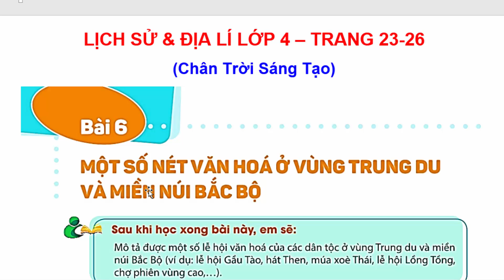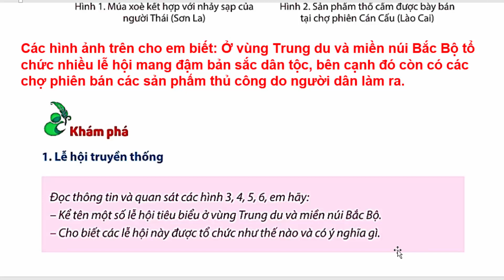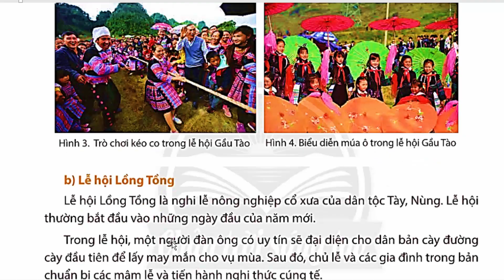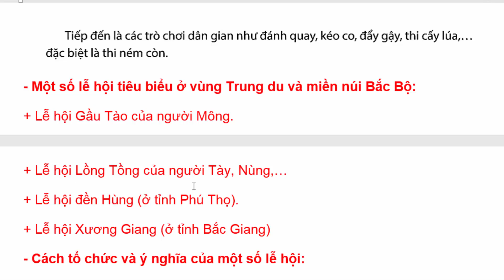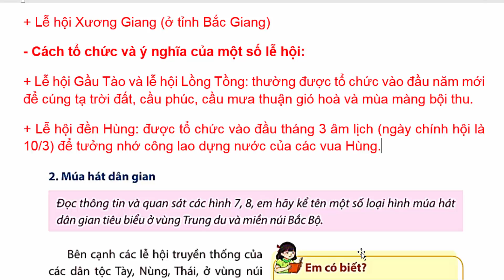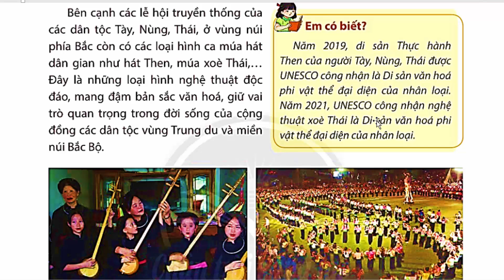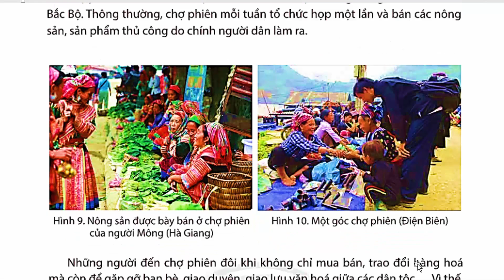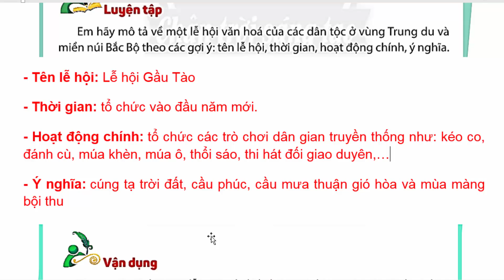Lịch Sử Và Địa Lí Lớp 4 Bài 6 | Một Số Nét Văn Hóa Ở Vùng Trung Du Trang 23 - 26 Chân Trời Sáng Tạo